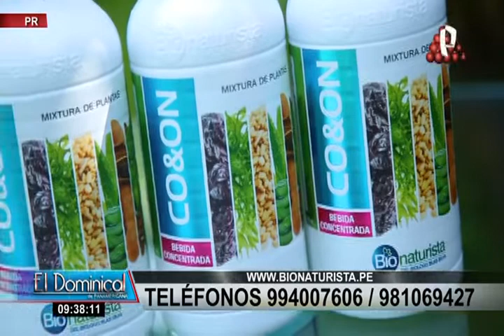Bionaturista 26-12-21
Segmento emitido en el Dominical de Panamericana.